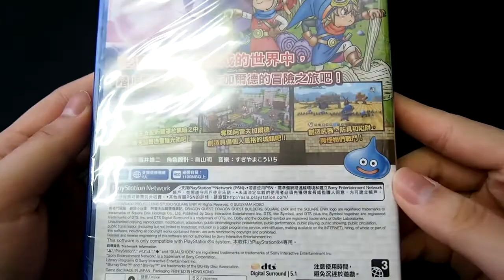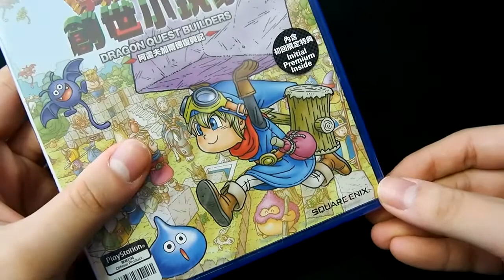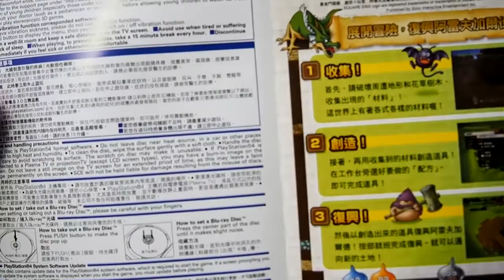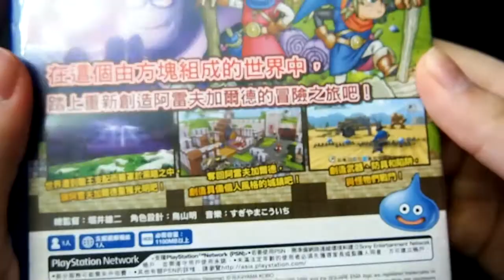【KyLinMHan 默寒】PS4 勇者鬥惡龍：創世小玩家 Part.1【我的世界需要中二病來拯救】（建造者 阿雷夫加爾德復興 Dragon Quest：Builders）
大家好！我是默寒！
我的遊戲實況比較隨意，較多都是直播時錄製的，希望大家能喜欢，如有建議可以告知。